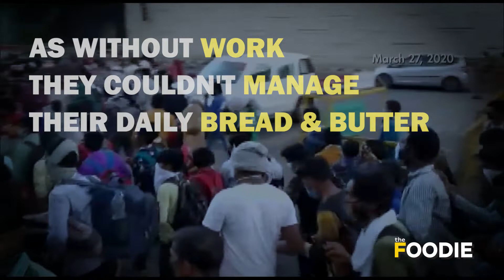6 LAKH + Meals For Migrant Labourers | Lockdown Heroes | Roti Ghar Of Khushiyaan Foundation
As India entered a complete Lockdown on 25th March, 2020, a lot of things changed for all of us. But for the migrant workers, life became very difficult. Managing daily bread and butter also became a problem for them. They started moving towards their hometowns with empty stomachs. Khushiyaan Foundation headed by Mr. Chinu Kwatra came ahead to help these people and in last 78 days of lockdown, they distributed 6,00,000 plus meals to the needy. Watch the video to know more from our 'Lockdown Hero' Mr. Kwatra about this project of theirs called 'Roti Ghar'.